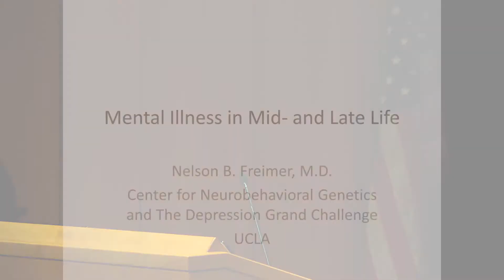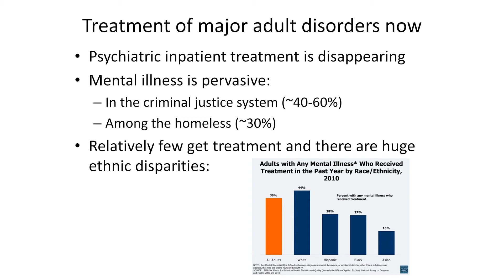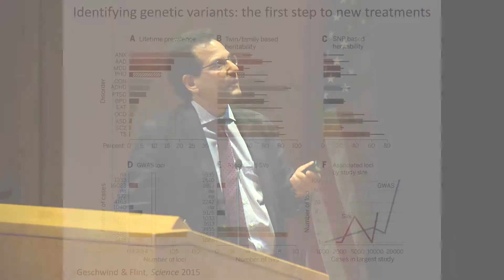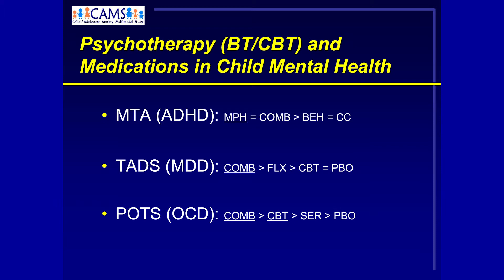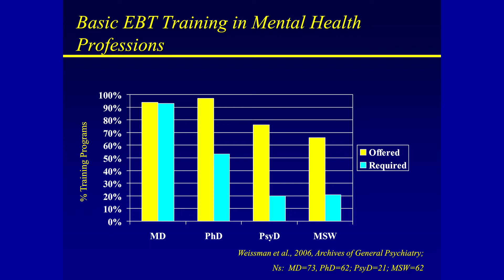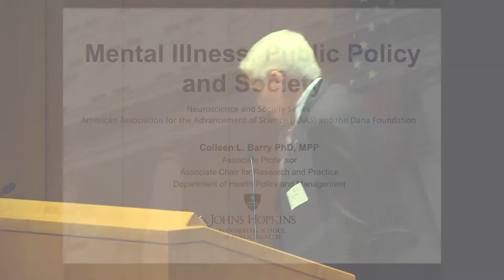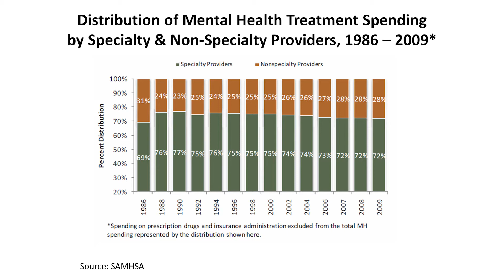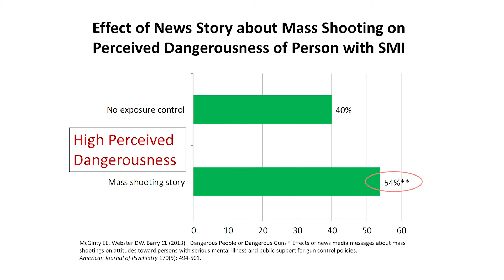Neuroscience and Society: Mental Illness Across the Ages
September 30. 2015, Washington, D.C.

"Mental Illness Across the Ages: From Children, to Adolescents, to Middle Age and the Elderly"

Mental illness is a brain disorder that often results in a diminished capacity for coping with the ordinary demands of life. Unlike most disabling physical illnesses, mental illness begins very early in life, with half of all lifetime cases beginning by age 14. It is estimated that mental illness affects 1 in 4 families in America, with an estimated 23% of American adults 18 and older and 20% of American children suffering from a mental disorder during a given year. Advances in neuroscience and related fields have produced evidence-based treatment options, but there remain serious gaps in access by those most in need across all age cohorts. The accumulated burden and hazards of untreated mental illness is a critical public health issue for all Americans.

This event focused on what we know about the causes, effects and treatments of mental illness, from young children, to adolescents, to middle-age and elderly patients.

Speakers:

Mark S. Frankel, Ph.D., Director, AAAS Scientific Responsibility, Human Rights and Law Program

Nelson B. Freimer, M.D., Director, UCLA Center for Neurobehavioral Genetics

Anne Marie Albano, Ph.D., ABPP, Professor of Medical Psychology in Psychiatry, Columbia University Medical Center

Colleen L. Barry, Ph.D., MPP, Associate Professor, Department of Health Policy and Management, Johns Hopkins Bloomberg School of Public Health

The Neuroscience and Society series is a partnership between The Dana Foundation and the American Association for the Advancement of Science.